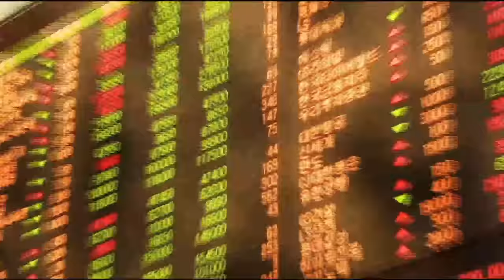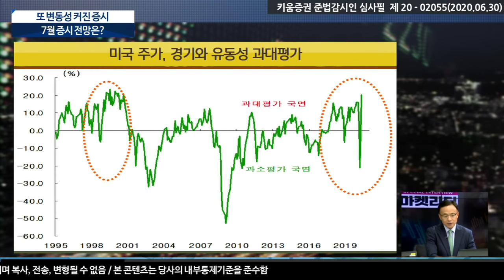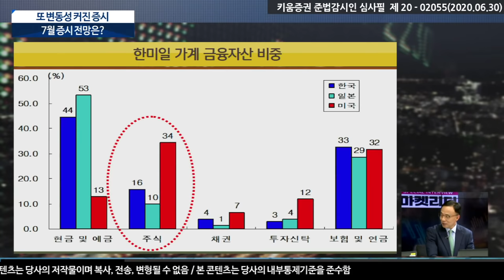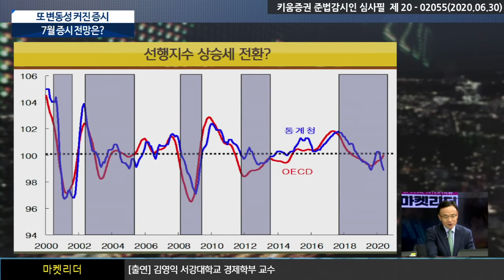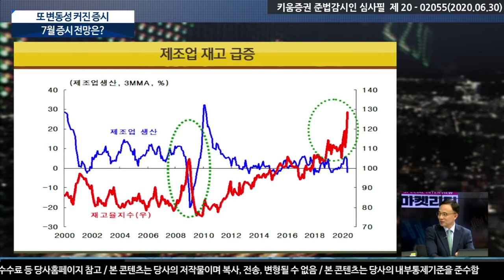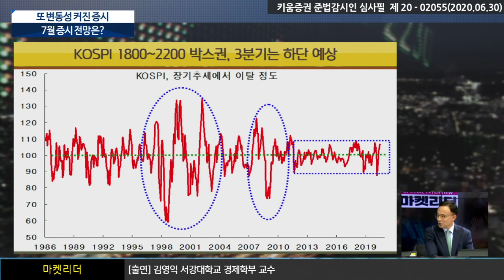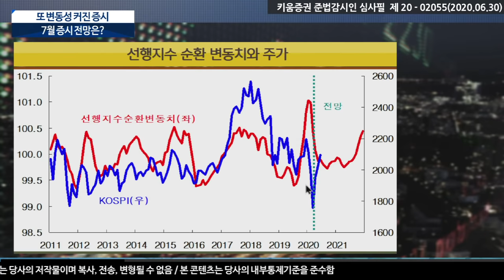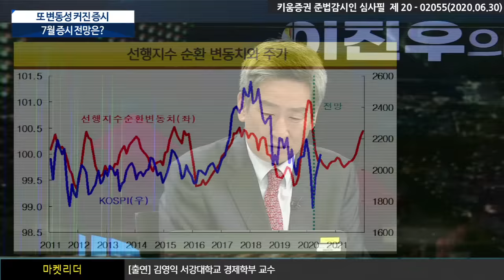또 변동성 커진 증시, 7월 증시 전망은? (이진우의 마켓리더.시장분석/with.김영익 교수​​​/20.06.30)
1.코로나 재확산 우려, 유동성 끝은 언제?
2.적극적인 주식투자 열풍, 시사점은?
3.하반기 조정에 대비해야 할까? 기회요인은?​
현 장세를 보면 3분기에 하락폭이 조금 더 커질 것으로 전망
현 미국의 주가는 경기와 유동성이 과대평가 됨
최근 단기부동자금 중 고객 예탁금의 비중이 증가
고객 예탁금이 계속 오를지 아니면 떨어질지는 현 주가에 따라 결정됨
3분기에 주가가 떨어지면서 개인들의 예탁금 또한 하락할 것으로 전망
하반기에 관심있게 봐야 할 부분은 기업파산
미국의 중소기업들은 현재 어려운 상황
중소기업이 파산하면 고용과 소비가 하락하고
결국에는 S&P500 기업에도 영향이 감
이진우 GFM투자연구소장, ​김영익 서강대학교 경제학부 교수​
「좋아요」와 「구독」잊지 말고 눌러주세요